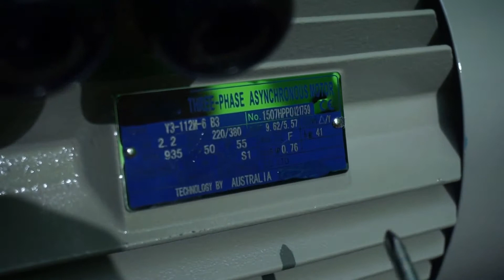Mo To Dien 3Hp - 2.2 Kw 960Vp- Máy Chế Biến Nông Sản Vĩnh Phúc- Cơ Điện Hà Nội (D)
MINHMOTOR - Sản phẩm thực tế tại xưởng163 quốc lộ 1A, P. Bình Hưng Hoà Q. Bình Tân, TP HCM /
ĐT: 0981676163